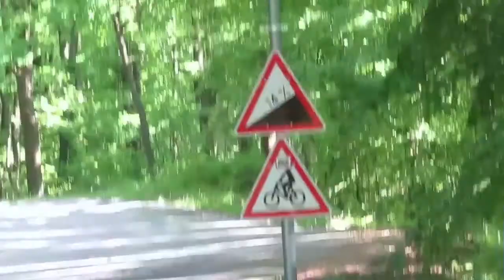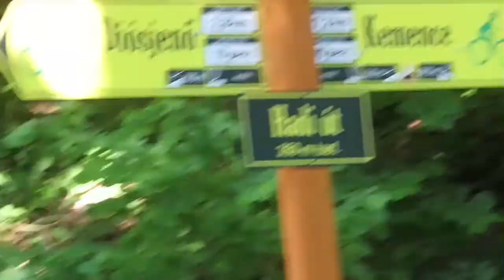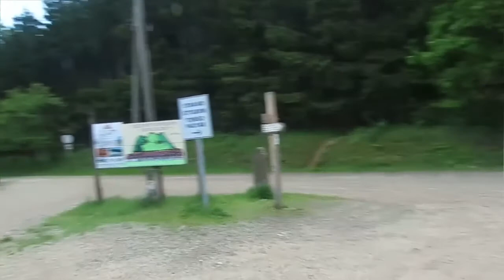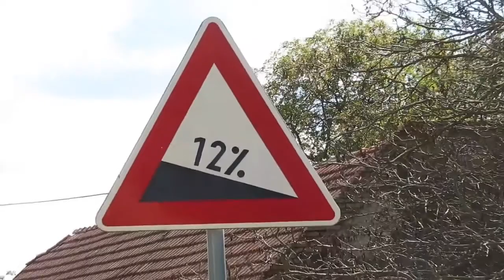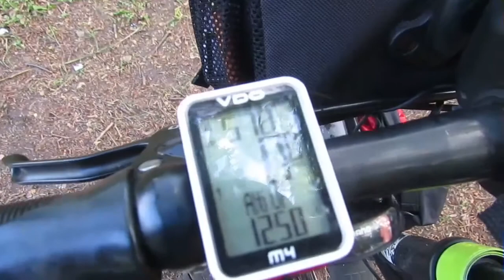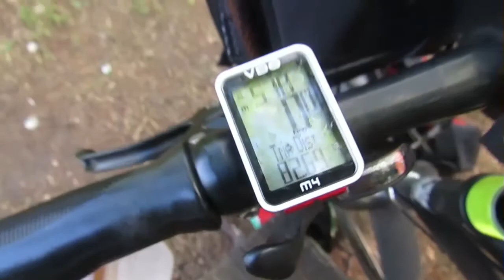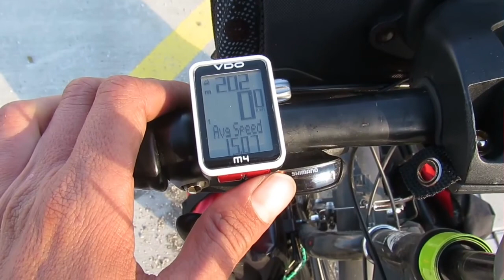Börzsönyi hétvége 2 /Börzsöny, Szlovákia, Esztergom, Dobogókő/- kerékpártúra - HD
Bemelegítő kerékpártúra túlságosan is nagy csomaggal az első májusi napos hétvégén. Sokaknak talán ismert tájakon vezetett utam, de azért remélem így sem unalmas újra látni. Második napon a Börzsöny kerékpárútjai, egy falat Szlovákia és a Kétbükkfa nyereg került terítékre.